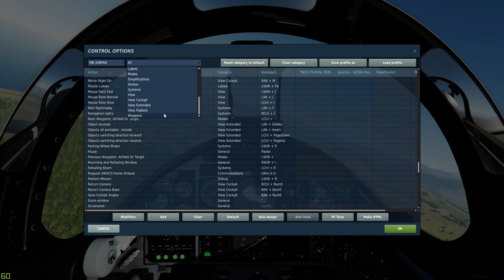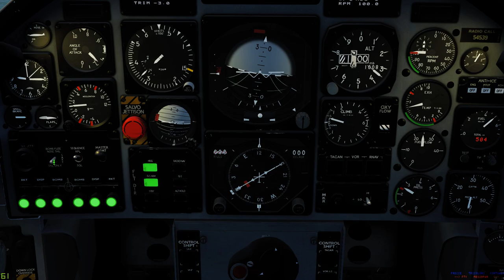Live Stream with The Aviator